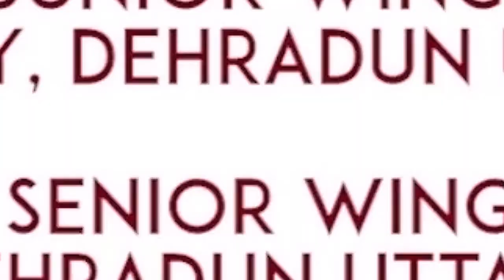Happy Diwali to All | Diwali Special Offer on Online Course | Defence Officers Academy